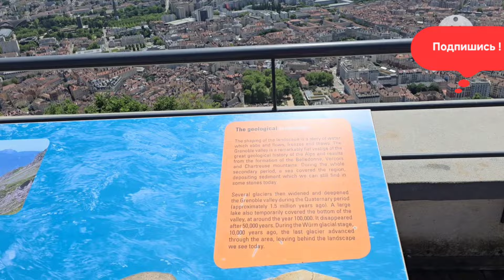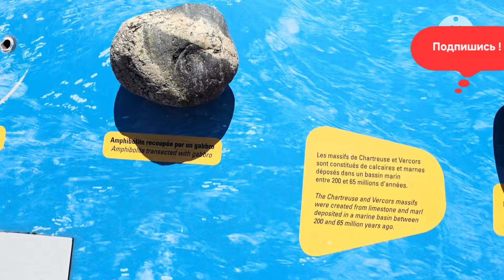Ну, забралася, я высоко в горы! Французский сериал. Вид с высоты куда птицы не долетают ГРЕНОБЛЬ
Часть первая - высоко в горах во Франции  город Гренобль